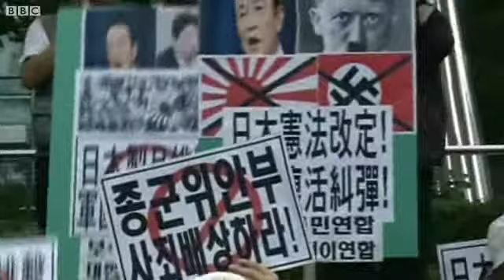Biểu tình bài Nhật ở Nam Hàn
Hàng trăm người Nam Hàn biểu tình, đòi Tokyo phải bồi thường và xin lỗi vì xâm lăng trong quá khứ.